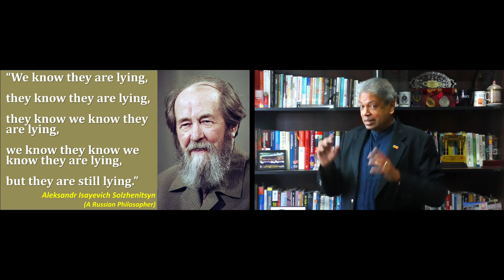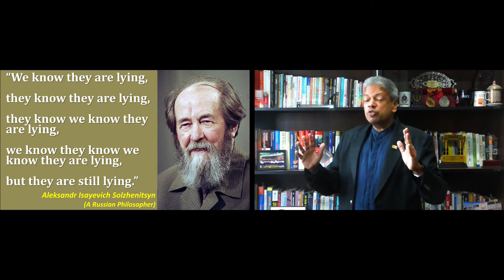Management Minute with a Life Long Learner - Part 77 - Knowing and Lying